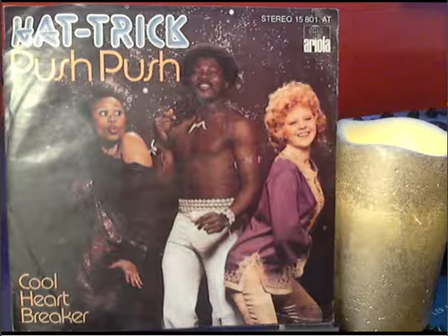Hat Trick Push Push